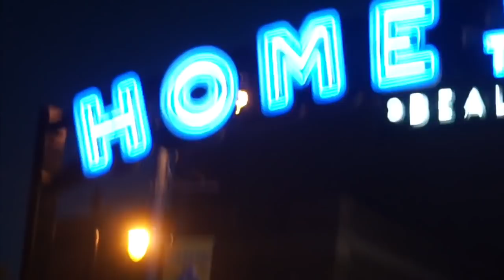Memphis Spelling Bee Public Interview **Crackhead Edition** Ft. Baby Vee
We Went Downtown In Memphis On Beale Street To Do A Public Interview And Ended Up Asking A Lot Of Crackheads How To Spell Words Lol